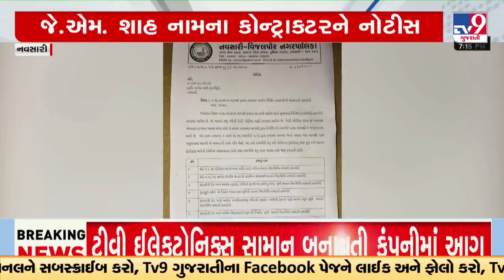નવસારી: બિસ્માર રસ્તાઓને લઈને પાલિકા એક્શનમાં, રસ્તાઓ તૂટી જતા પાલિકાએ કોન્ટ્રાક્ટરોને ફટકારી નોટીસ